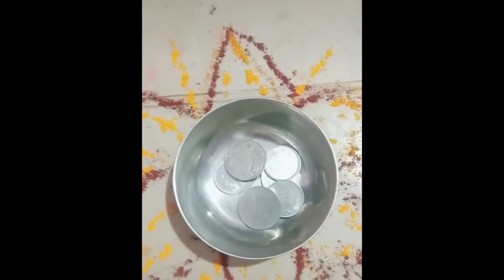మన జీవితాన్ని మార్చే శుక్రవార పరిహారం || రుణ బాధల్ని తీర్చే శుక్రవారం పరిహారం by Ideas of saidurga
Hi guys in this video iam sharing a remedy about friday to solve money problems. please watch my video .